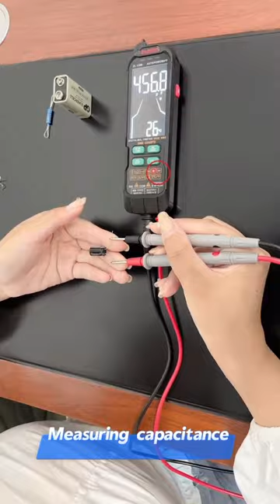Digital Tester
How to use non contact digital voltage detector pen#shorts yt shorts#aliexpressgadgets